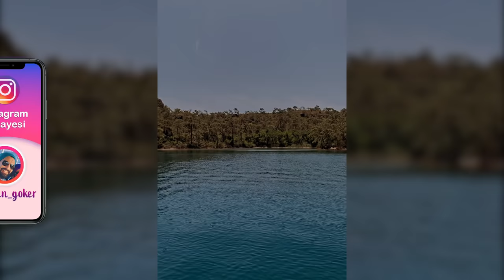Teknede Yaşamak - Fırtınalı Günler - Bölüm 03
Sailing Mia’dan hepinize merhaba!
Tekne yaşamımızdan kesitler sunduğumuz yeni bölümümüz, deniz yaşamımızın kısa bir özeti gibi aslında. Doğanın güzellikleri, fırtınalar, deniz yaşamının zorlukları, tekne mutfağı ve su üstünde yaşamın ufak sürprizleri... Hepsi mevcut 😊

0:00 Geçtiğimiz bölüm Çamurlu Bük’e demirlememizle son bulmuştu. Bu bölüm kaldığımız yerden devam ediyoruz.
0:56 Çamurlu Bük’te karşılaştığımız enteresan bir durum dolayısıyla oradaki kalışımızı kısa kesmek durumunda kalıyoruz.
2:33 Yaklaşan fırtına dolayısıyla Zakkum Marina’ya dönüp bağlanıyoruz ve birkaç gün süren fırtınayı iskelede atlatıyoruz.
4:06 Fırtınada teknenin salınımı rahatlasın diye önceden aldığımız esnetici yayları takıyoruz.
5:53 Fırtına sonrası keyifli bir yelken seyri ile Selimiye’de demirliyoruz.
6:54 İlk işimiz Turmepa teknesi’nden randevu alıp dolan atık su tankımızı boşaltmak oluyor.
9:10 Sonra karaya çıkıp alışveriş yapıyor ve boşalan dolapları yeniden dolduruyoruz.
14:04 Selimiye’nin eşsiz maviliklerinde güzel bir şnorkel turu yapıyoruz
15:40 Teknemizin şefi Tuna Kaptan bize basit ama lezzetli bir pırasalı poğaça tarifi veriyor.

Videolarımızda neler görmek istediğinizi yorumlar kısmından bizimle paylaşırsanız, isteklerinizi dikkate alacağımızdan emin olabilirsiniz. Bir sonraki bölümde, yeni maceralarda görüşmek üzere. Mia teknesinden, denizlerden hepinize sevgiler. 💙

Yelkenli bir teknede yaşam ile ilgili deneyimlerimizi paylaştığımız;